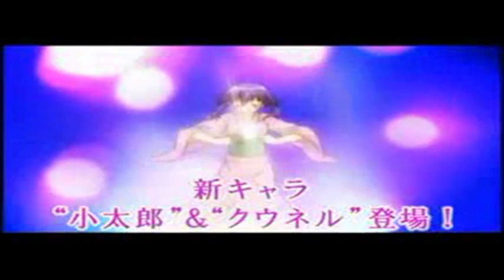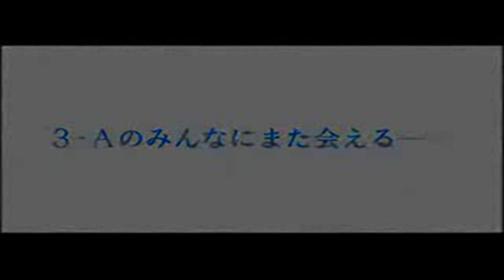Mahou Sensei Negima: Shiroki Tsubasa (Ala Alba) OAD Trailer!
THE EPISODE'S ARE HERE!!!
Mahou Sensei Negima: ~Shiroki Tsubasa (Ala Alba)~
Episode 1 -

There are ONLY 3 Episode's in this OVA (Original Video Animation). Meaning - you only get it on Dvd. Like the Spring & Summer Special's. Those were OVA's too.

After you watch them - Come back here and tell everyone what you thought of them! ^_^

And don't forget who it was who brought you these! ^_^ LOL

This is the 3rd OVA in the Serie's. The First OVA is the Spring Special. The Second OVA is the Summer Special.

Go To Link Below To Buy Anything Mahou Sensei Negima -

 After the exhilarating school life, Negi Springfield has finally decided to form his own combat team under the disguise of a normal school club; so called the Ala Alba or White Wing. Supported by his classmates and advised by Evangeline A.K. McDowell, this team was aim to embark into the Magus world in search of Negi's father, Nagi Springfield...or anything that may relate to him.
Season of OVAs from manga volumes 23 to 25. First episode covers chapters 176-177, second episode covers chapters 178-180, and the third episode covers chapters 182-183.
called Magical Teacher Negima! ~The White Wing~ (魔法先生ネギま!〜白き翼 ALA ALBA〜, Mahō Sensei Negima! ~Shiroki Tsubasa Ala Alba~?) was announced by Ken Akamatsu on his website days after the end of the live-action adaptation's airing. Production was handled by Shaft in cooperation with Studio Pastoral and the entire cast from Negima!? reprised their roles. The new OVAs cover chapters 176 to 183, excluding chapter 181, and are shown in three parts:
1. The first OVA covers chapters 176 and 177 and was released on August 12, 2008, together with the release of Volume 23 of the manga.
2.The second OVA covers chapters 178 to 180 and was released on November 17, 2008, together with the release of Volume 24 of the manga.
~ A limited edition Negima audio drama CD was released on December 19, 2008, and covers chapter 181.
3. The third OVA shows chapters 182 and 183 and was released on February 17, 2009, together with the release of Volume 25 of the manga.
Just like previous Negima adaptations by Shaft, Akiyuki Shinbo served as the director, together with the same staff as his previous works.
From the Negi no Ochakai event that was held on May 2008, Ken Akamatsu mentioned that if pre-orders for the first of the OVAs exceed 50,000 the staff would consider a film adaptation, and if it exceeded 100,000 views, the staff would consider a third animated series. The counter on the official website reached 82,581 before the first OVA was released. The total sales of three volumes was 245,000 copies.